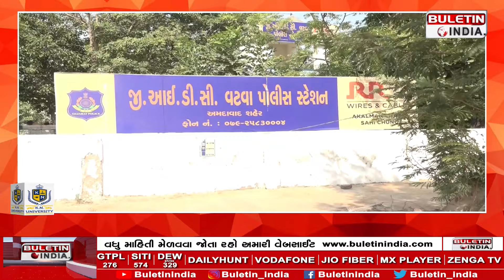અમદાવાદ: બુલેટિન ઇન્ડિયાના અહેવાલ બાદ જાગ્યું તંત્ર: 25 લાખનો ફટકાર્યો દંડ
બુલેટિન ઇન્ડિયાના અહેવાલ બાદ જાગ્યું તંત્ર: 25 લાખનો ફટકાર્યો દંડ
ગુજરાત પોલ્યુશન કંટ્રોલ બોર્ડના પાપે ગુજરાતમાં કેમિકલ માફિયાઓ બેફામ બની ગયા છે. જેનાં કારણે લાખો નિર્દોષ નાગરિકોના જીવ જોખમમાં મૂકાયા છે.અમદાવાદમાં વટવા GIDCમાં ગેરકાયદેસર ભૂગર્ભ પાઈપલાઈન મળી આવતાં હડકંપ મચી ગયો હતો બુલેટીન ઇન્ડીયાના અહેવાલ બાદ તંત્ર સફાળું જાગી કાર્યવાહી હાથ ધરી હતી..